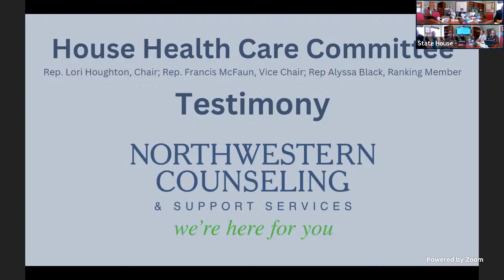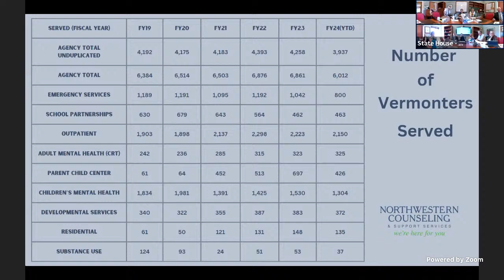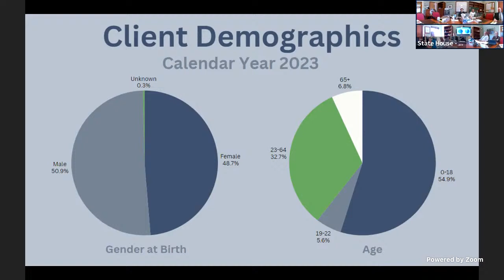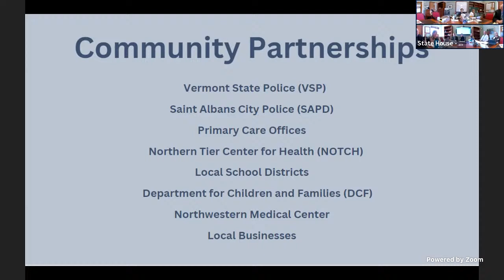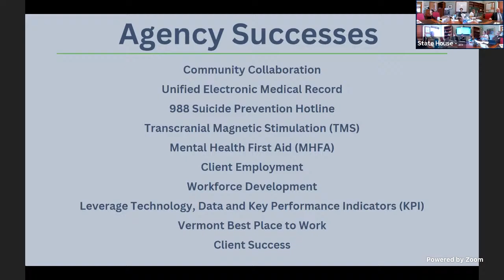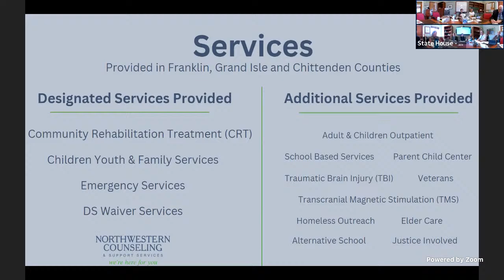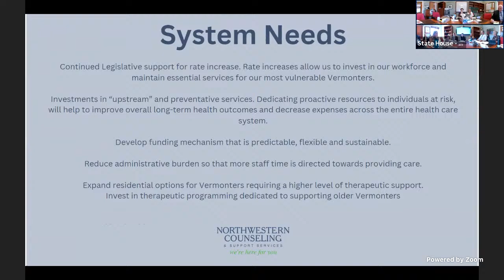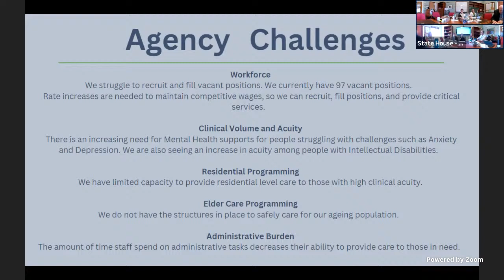House Health Care - 2024-04-09 - 1:15PM